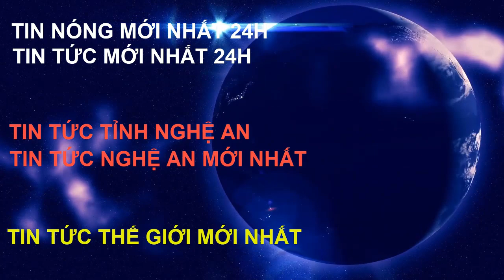Trung Quốc T.R.Ắ.N.G T.R.ỢN kỷ niệm...TP Tam Sa và VN cùng Mỹ...phản ứng | Tin nóng mới nhất 24h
- Bao gồm các tin tức như sau:
Tin nóng mới nhất 24h, Tin tức mới nhất 24h, Tin tức Tỉnh Nghệ An, Tin tức Nghệ An mới nhất, Tin tức thế giới mới nhất, Tin tức thế giới 24h
- NXQ